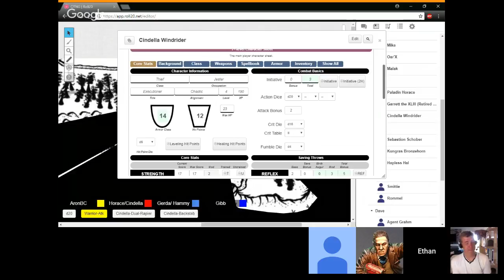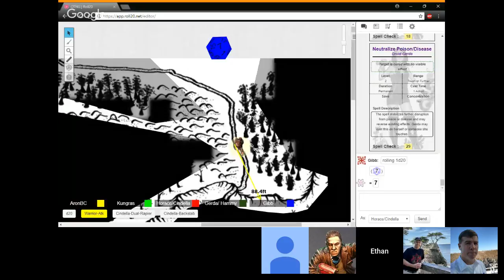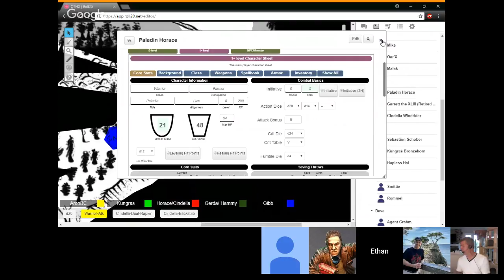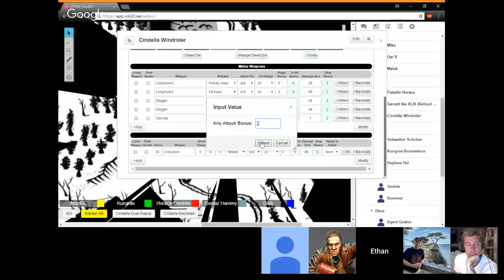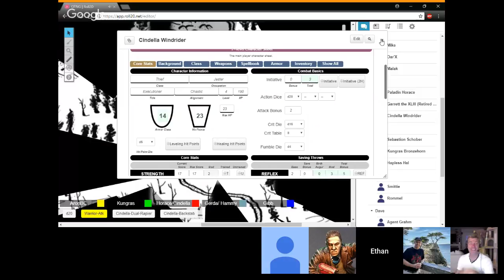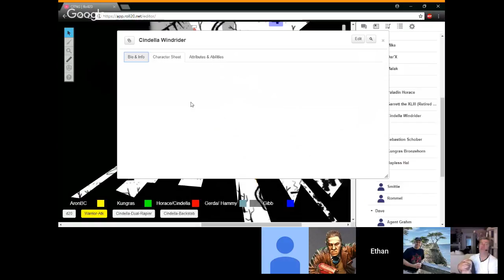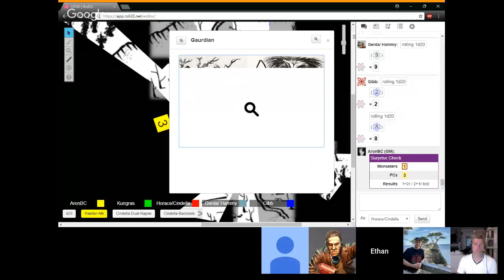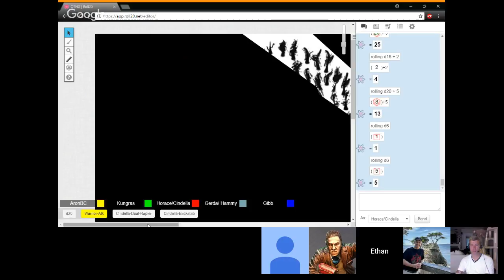OTNG Session 48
Dark Druids s2 by Rob Kuntz
Published by Chaotic Henchemn